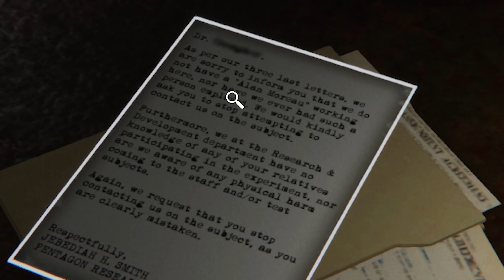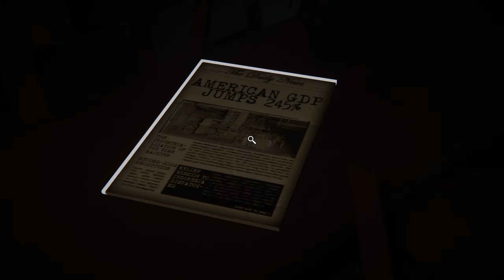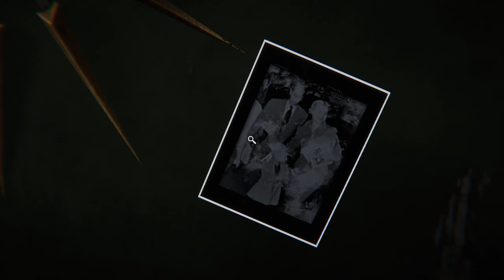ลำลึกความหลังฝังความสยอง! - Reminiscence l Horror Game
แง่มมมม!! []~(￣▽￣)~*
นึกว่าเป็นโลกิเวอร์ชั่นสสยอง!!